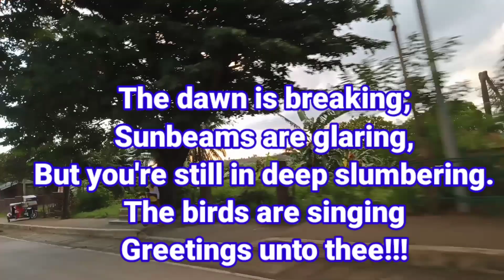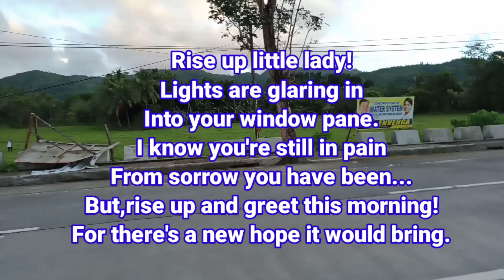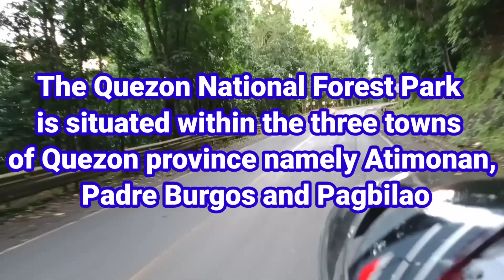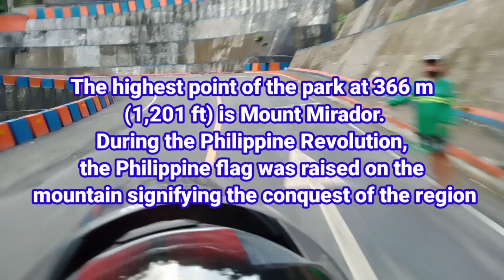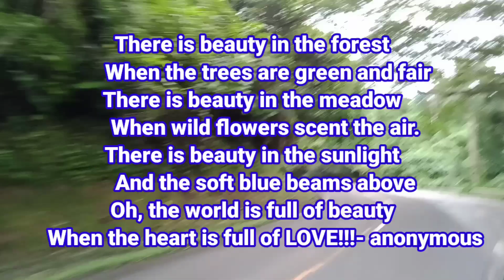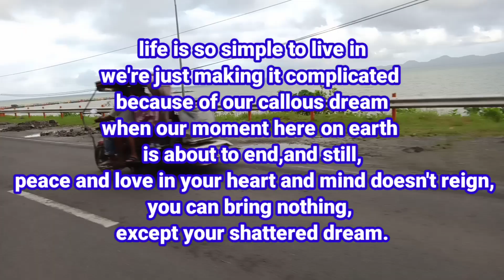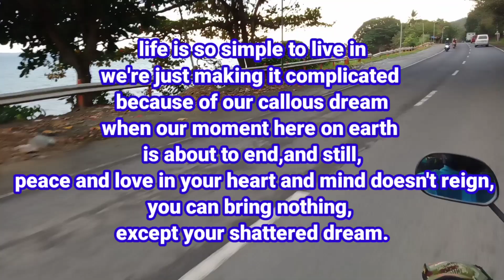4-Hour Motorcycle Ride | Going to Attend to my Father's Birthday 2021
Motorcycle ride going to Buenavista, Quezon,to attend my father's 87th birthday celebration.